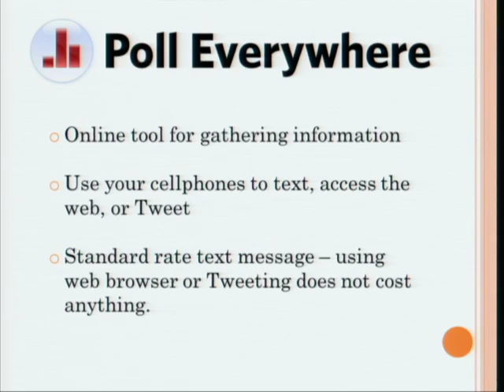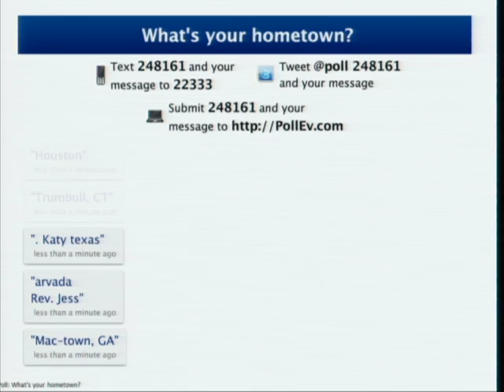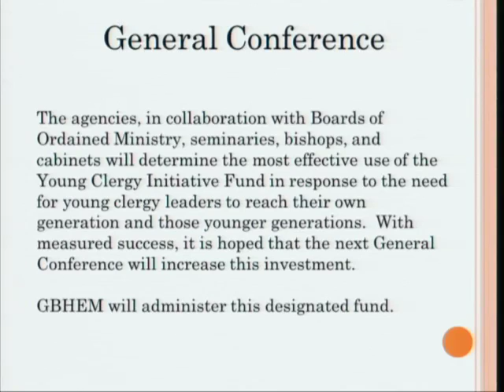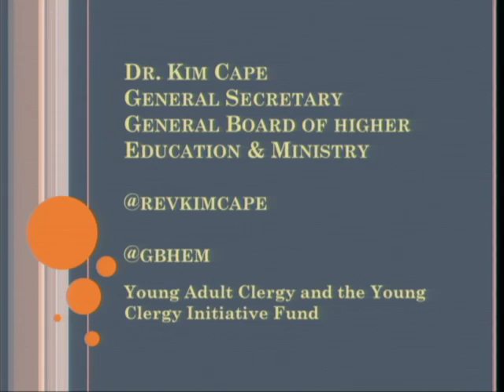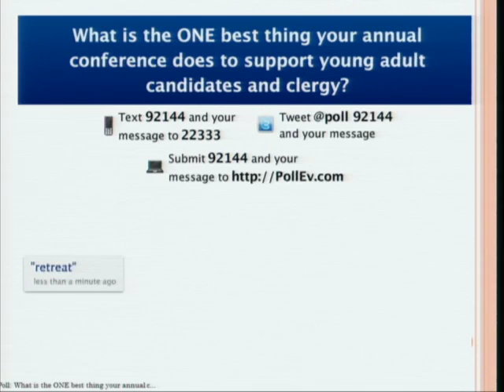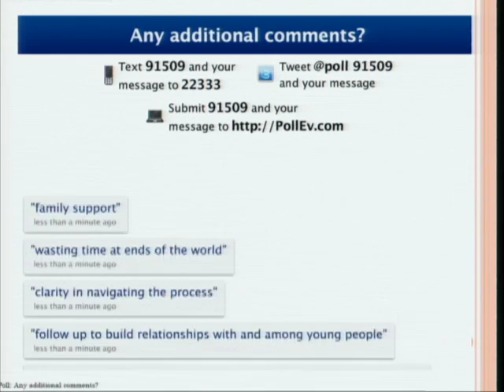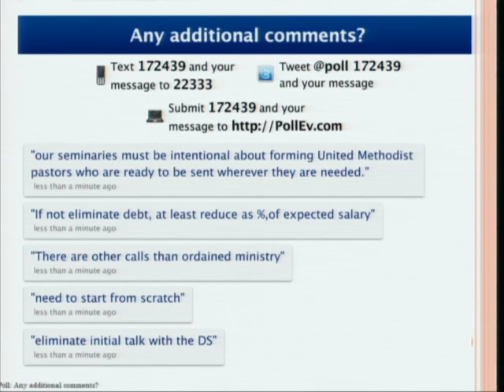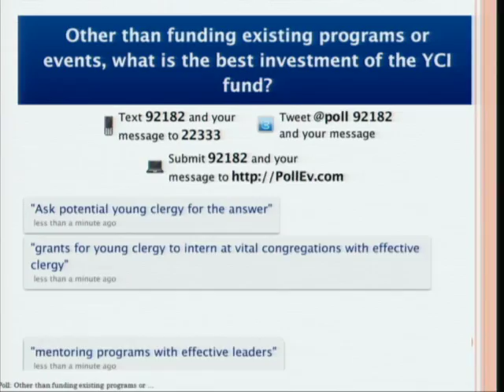Young Clergy Initiative from BOM Training Event 2012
Highlights GBHEM's work related to the young clergy initiative and  contains survey questions to generate input from event attendees.

Presenters:  Kim Cape, General Secretary, GBHEM and Meg Lassiat, Director of Candidacy, Mentoring, and Conference Relations, GBHEM